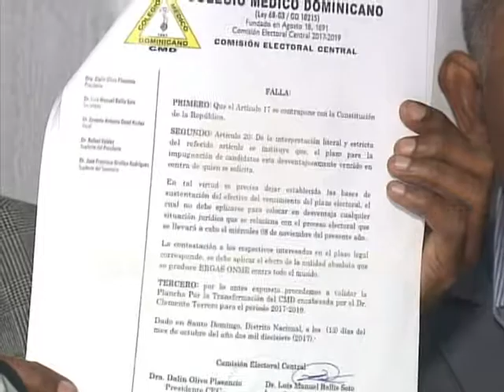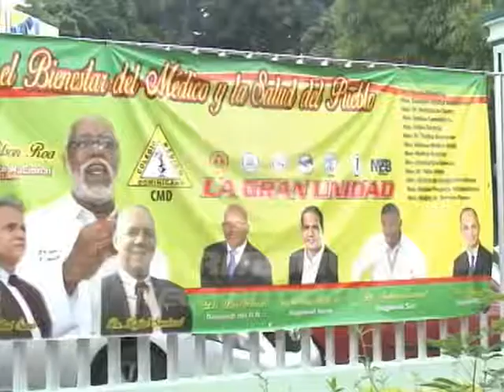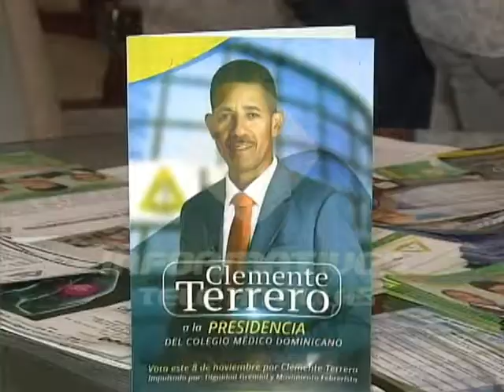Waldo advierte también habrá paros tras comicios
En el Colegio Médico Dominicano siguen los problemas entre  candidatos y la Comisión Electoral  Central  que organiza las elecciones para elegir las nuevas autoridades del gremio. Mientras la actual directiva del sindicato médico advirtió que los paros  continuarán luego del proceso eleccionario